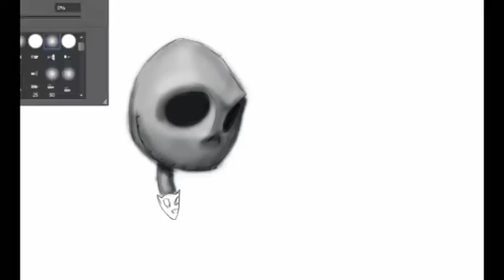Jack and Sally speedpainting special HALLOWEEN!! by davide ruvolo yyee!!